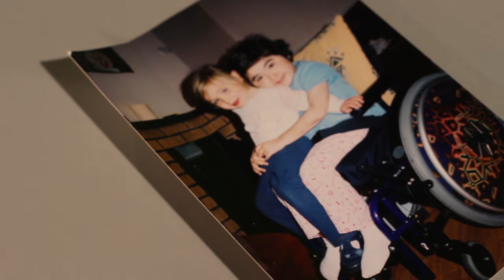Roll Camera Trailer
A short trailer  for my upcoming documentary "Roll Camera" which highlights Ireland's issues of representation of disability in the media.